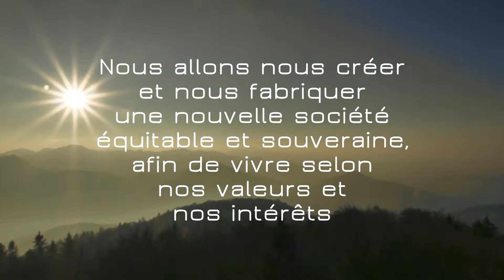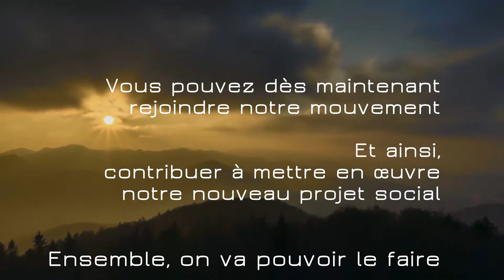HÉ Suzanne Daneau, Entrevue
Habitats Évolutifs est un mouvement social qui met en œuvre un nouveau modèle de
commUnité de proximité. Dans cette entrevue, nous explorons l'espace évolutif de l'enfance avec Suzanne Daneau, Psychopédagogue.

Capture : Isabelle Langevin
Montage : Jean-Bruno Gagnon
Productions Videodream